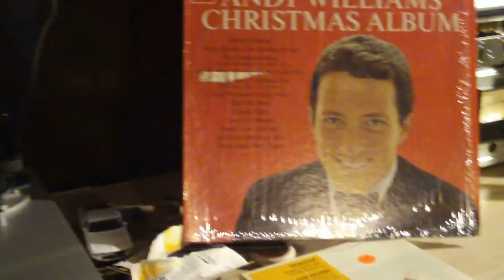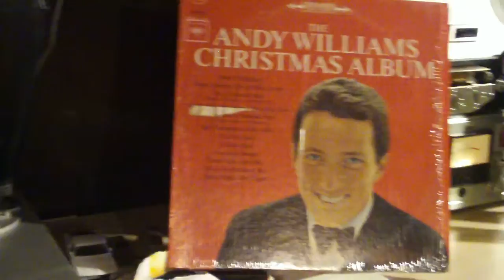Another Great Christmas Song.MOV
Andy Williams - The most wonderful time of the year.  Played on my restored Technics turntable.  The audio quality is a little quiet for some of the clip.